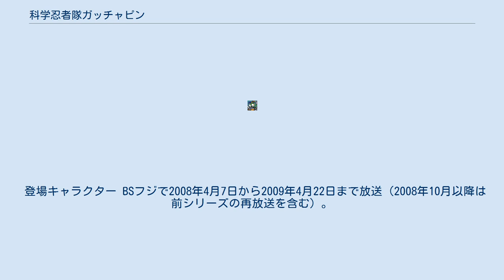科学忍者隊ガッチャピン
科学忍者隊ガッチャピンは、SFアニメ『科学忍者隊ガッチャマン』と、フジテレビの子供番組『ポンキッキ』シリーズのキャラクター・ガチャピンとをコラボレーションさせたキャラクター、および同キャラクターによるテレビシリーズ。
2005年12月より、バンプレストからキャラクターグッズが主にアミューズメントの景品用として販売されている。
 ガチャピンがガッチャマンたちのスーツを着用した姿で、ガッチャマンたちと同様に5メンバーいる。
なお、『科学忍者隊ガッチャマン』では「ガッチャマン」とはリーダーのケンの通称であり、他の4人は単なる科学忍者隊隊員という設定であるが、本作では5メンバー全員「ガッチャピン」である。
全員が「スーツを着たガチャピン」の姿であるため、スーツ以外での判別は困難。
ちなみにガチャピンとガッチャピンとは別人（友人）と見解されている。
 その他キャラクターグッズには『ガッチャマン』の南部博士とムックに似た「ムックン博士」や、『ポンキッキーズ』のキャラクター、コニーちゃんが科学忍者隊G-3号（白鳥のジュン）に扮したバージョン等がある。
 全国アミューズメント施設を中心に、ガッチャピンの等身大キャラクターが「パトロール」するイベントが行われている。
 BSフジにて子供向けミニ番組として放送。
内容はコメディ色が強い。
過去にフジテレビKIDSクラブサイト内でも配信されていた。
主題歌は尾崎紀世彦が担当した。
 BSフジで2006年11月20日から2007年12月14日まで放送。
2007年3月より第2シリーズがスタートした。
同年12月には第1シリーズのみDVD化され、フジテレビKIDSのオンラインショップ又はセブンイレブンで販売されている。
 登場キャラクター ピエール・カッツェ以外のキャラクターは劇中、声を発しない。
 BSフジで2007年12月17日から2008年4月4日まで放送。
映像は人形とCGを組み合わせている。
内容は、ベルクカッツェピン率いる組織に誘拐されたガチャピン・ムックを救うため、ガッチャピン1号 - 5号が集結するというもの。
 登場キャラクター BSフジで2008年4月7日から2009年4月22日まで放送（2008年10月以降は前シリーズの再放送を含む）。
再び実写に戻り、浅草を舞台としている。
ガッチャピンが使う「科学兵器」として科学知識が挿入された「教育（+下町人情）バラエティ」と銘打っている。
敵組織『アザクサー』の怪人は毎回異なる名称で登場する。
 登場キャラクター 他